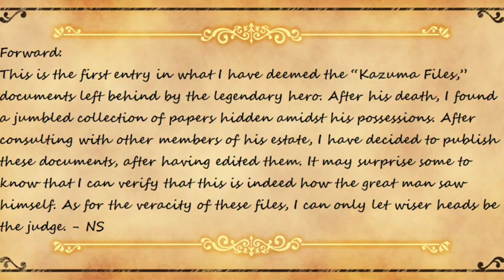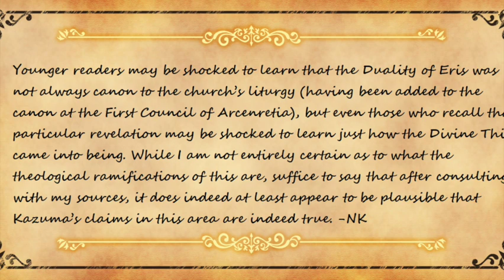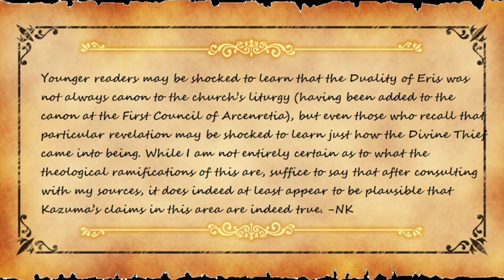One Thousand Subs Special: Dramatic Reading of Kazuma Sato HERO OF BELZERG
As a special thank you for 1000 Subs, Full Paragon gives you what you never asked for: A Dramatic Reading of a fanfiction he wrote himself.

No need to thank him, his head's swelled enough as it is.